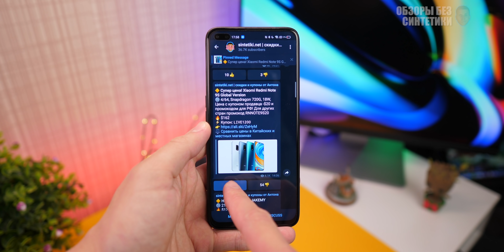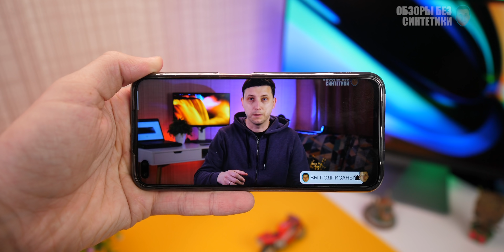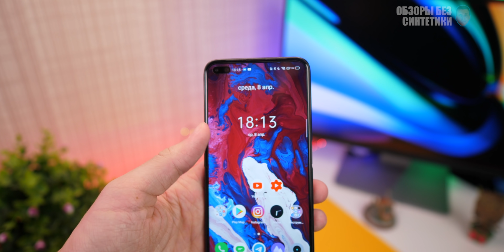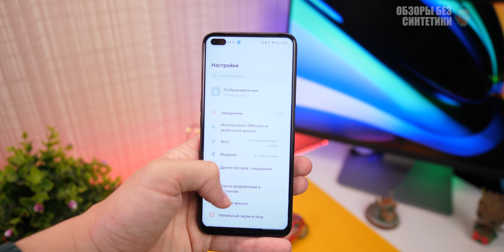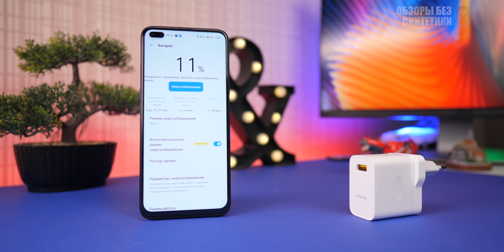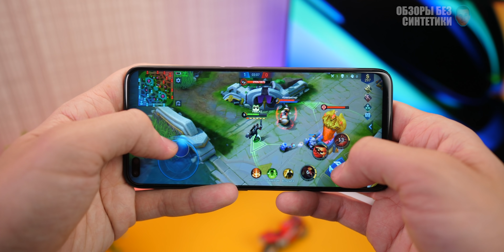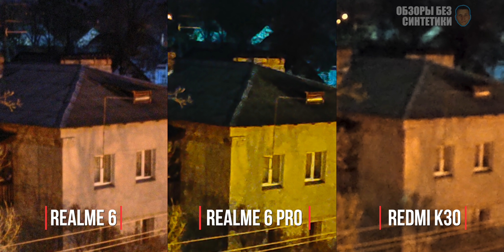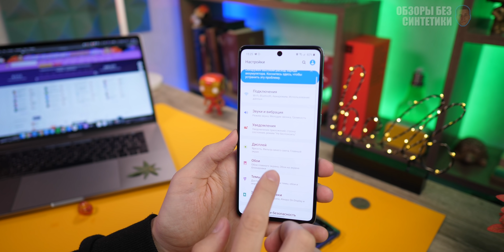ОБЗОР REALME 6 PRO ! Redmi Note 9s - у тебя проблемы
4. Результаты конкурса подведём через 2 недели на лайв канале.